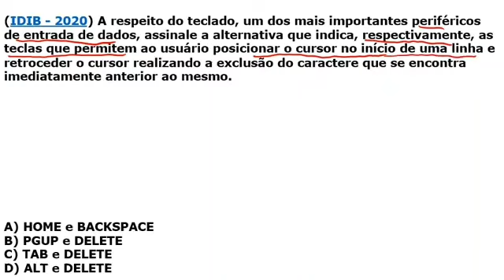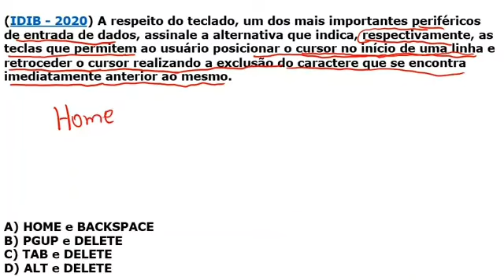TECLADO-FUNÇÃO DE ALGUMAS TECLAS